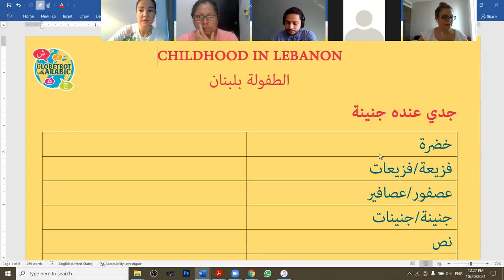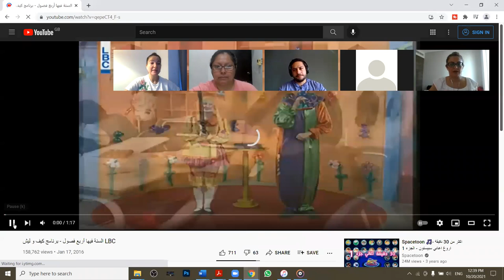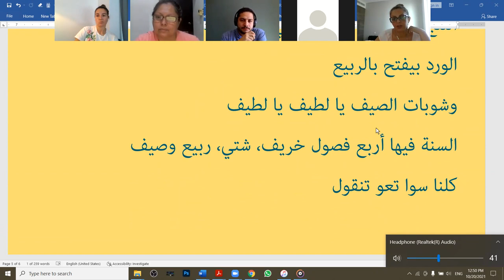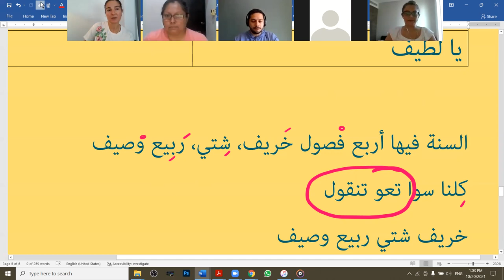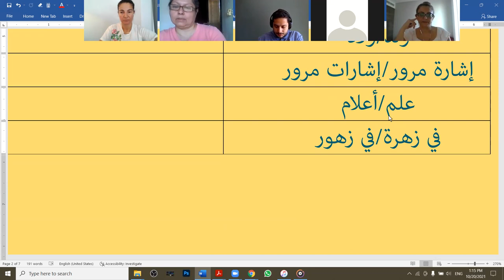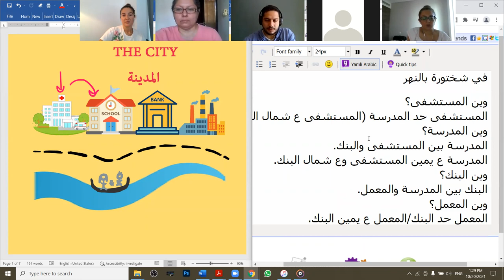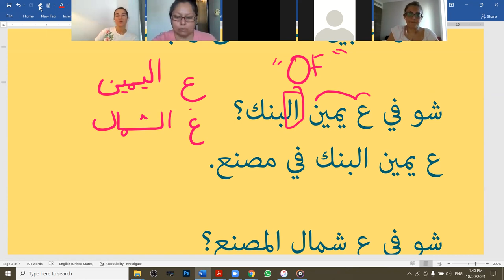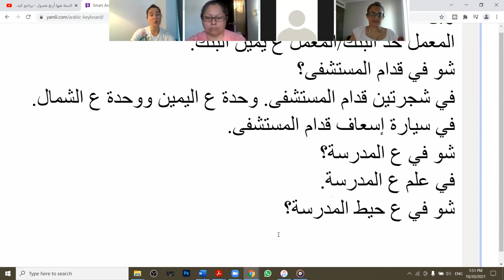LEBANESE ARABIC THIRTY DAY CHALLENGE ( LEVANTINE ARABIC / LEVANTINE DIALECT ): DAY 4 BEGINNERS LEVEL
In this Spoken Lebanese Arabic Lesson (LEVANTINE DIALECT), I share with a sample Zoom lesson wth my beginner students! Even if you're not a beginner, there's always something to learn.

LET'S TRY TO DO A MINI THIRTY DAY CHALLENGE TOGETHER ON YOUTUBE WHERE I SHARE WITH YOU SMALL LESSONS EVERY DAY FOR THIRTY DAYS!

YALLA!

PS: Lebanese Arabic falls under the umbrella of the Levantine dialect spoken in Lebanon, Jordan, Palestine and Syria.

If you'd like to take your Arabic language learning experience to the next level, come do a thirty day challenge with me on zoom.  You can drop me a message on social media or via email!

اللغة_العربية#